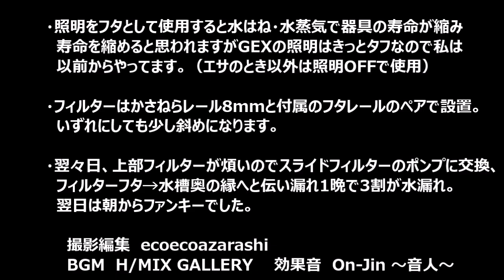90cmスリム水槽 設置してみた所感・難易度（60cmから引越し）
【注意！】動画内の水槽台チェックではヤバいとご指摘をいただきました。動画内では水槽台ではありませんが現在は水槽台を使用しています。何を感じて台を水槽台に変更したのか覚えておりませんが水槽台はやっぱり安心です。
スティングレーNS-106 → レグラスR-900Sへの引越しを行った動画です。手順に沿って撮影してますので標準90cm・スリム90cmの購入参考になるかと思います。スーパーターボゼットプラス９００のろ材スペース・ノイズ・水流の確認にもどうぞ。パワーX900 ×2本をフタ代わりに使用してますが真似すると寿命が縮むと思います（自分はエサのときだけ照明ONなのでパワーX600は2年使用で壊れてません）。